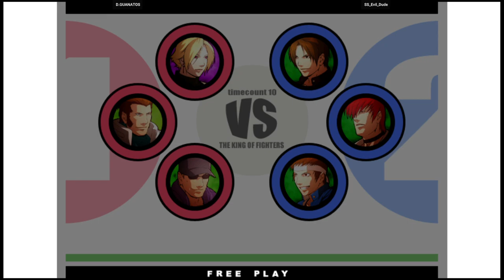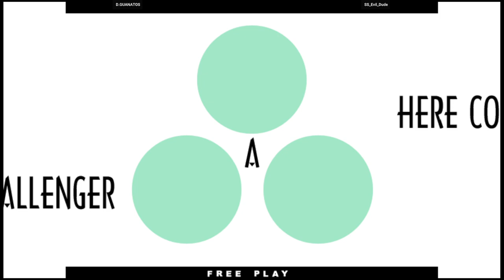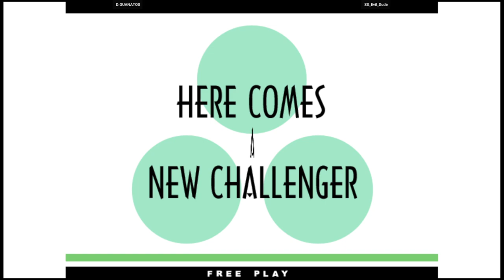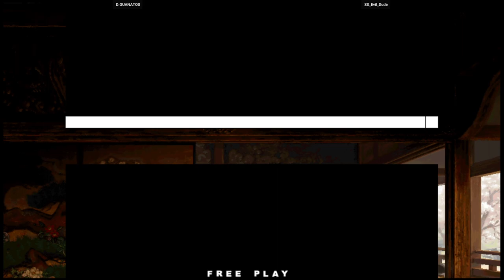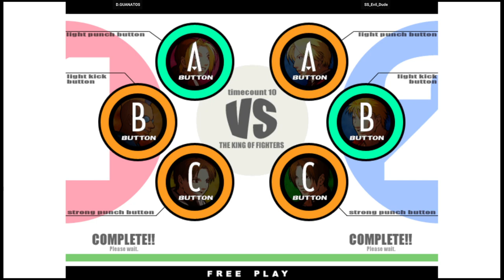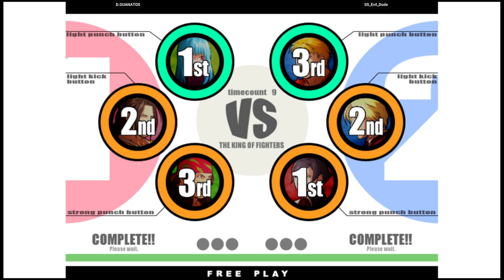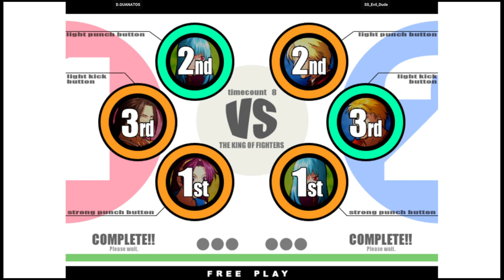KOF XI | D.GUANATOS VS SS_Evil_Dude | 🇺🇸🇲🇽 Fightcade eSports